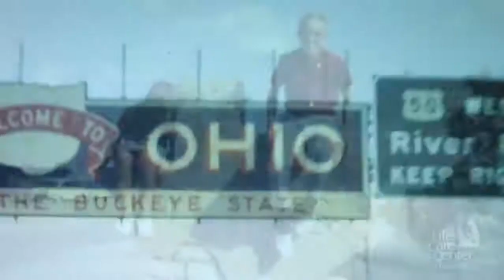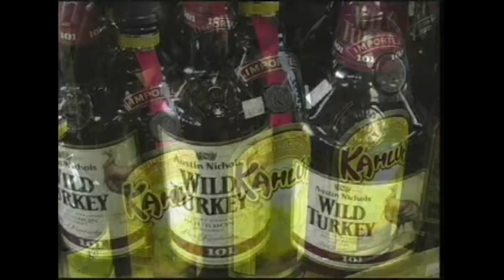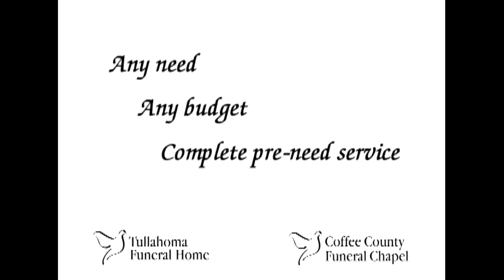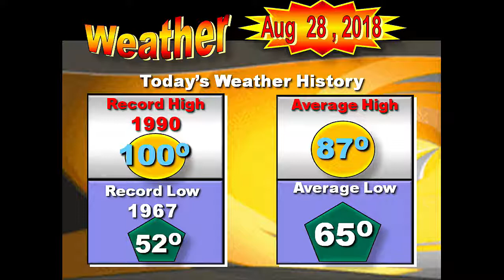News Leader 08-28-2018